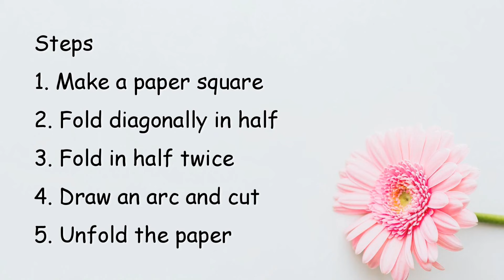12 Simple and Attractive Paper Flower Shapes | DIY paper flower making ideas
Today we will learn to make easy simple and attractive 12 different paper flower cutouts -
I will upload more videos for background decoration and side decorations.

Measurements -  10*10cm

Two Points Crafts!